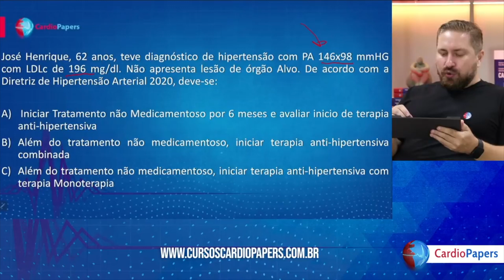Como tratar esse paciente Hipertenso?